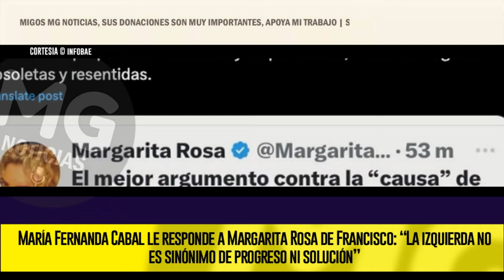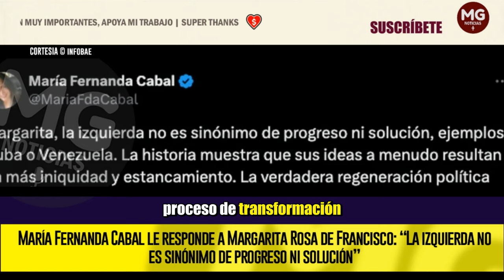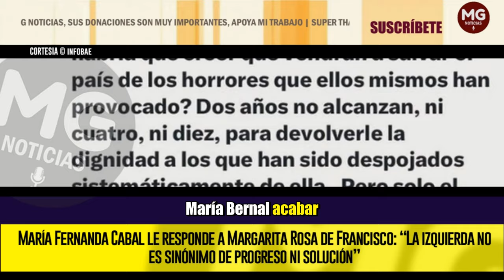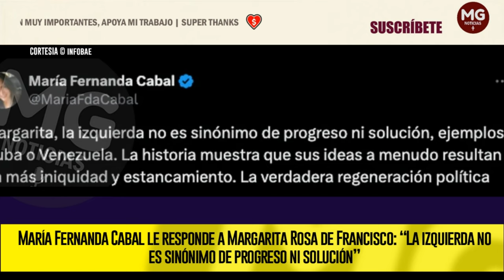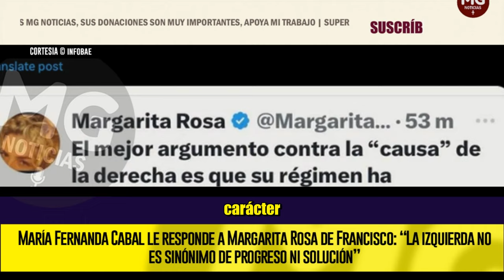🚨 MARÍA FERNANDA CABAL LE RESPONDE A MARGARITA ROSA DE FRANCISCO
María Fernanda Cabal le responde a Margarita Rosa de Francisco: “La izquierda no es sinónimo de progreso ni solución”
La senadora del Centro Democrático contestó a una publicación en la red social X en la que la actriz dijo que la derecha había gobernado desde siempre en el país
INFOBAE